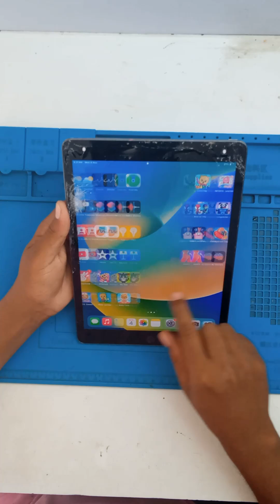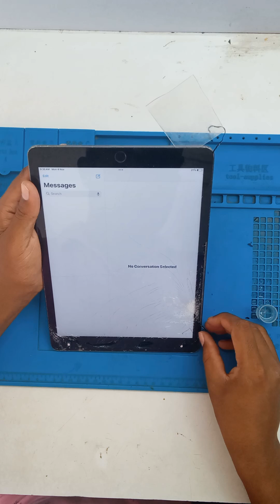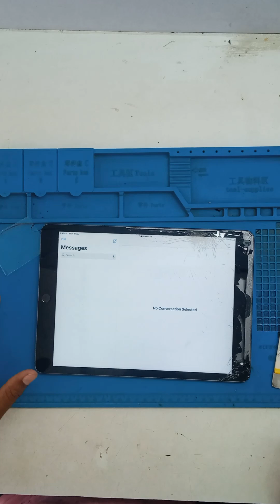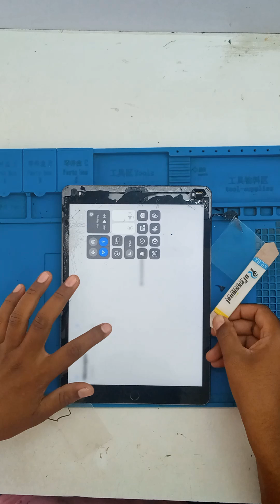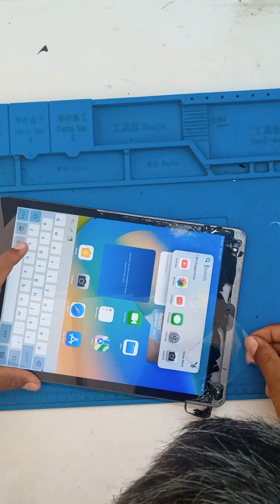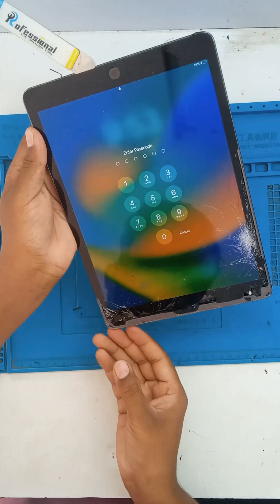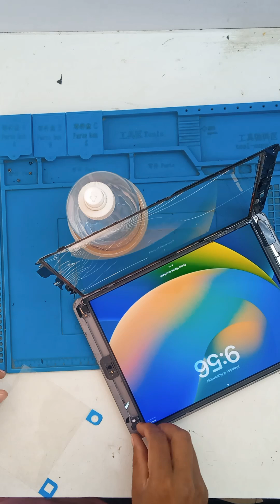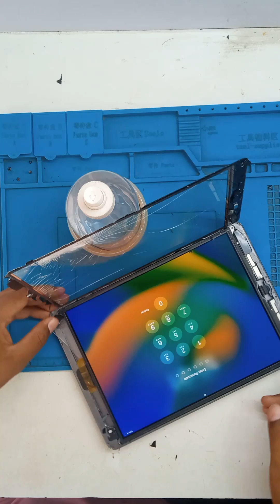ipad 9genration touch removing full video- how to remove ipad touch